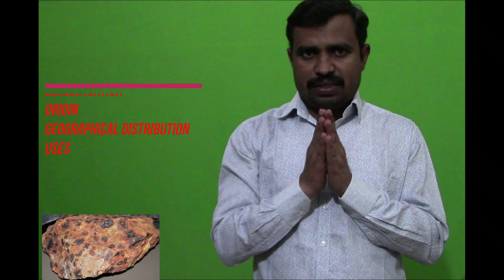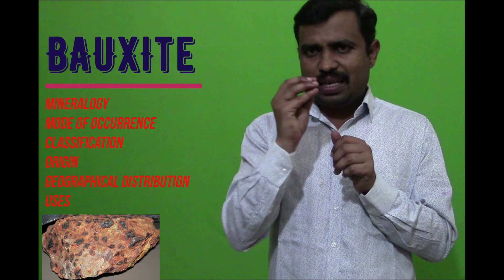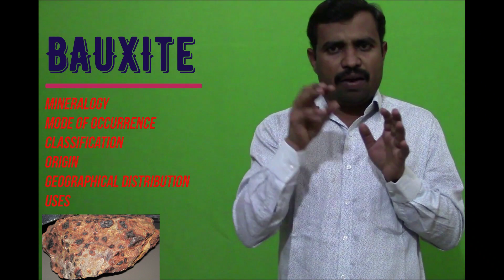Bauxite its mineralogy, mode of occurrence, classification, origin and uses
Hi dear friends welcome to this my you tube channel GeoEntire... | This video is related to Bauxite its mineralogy, mode of occurrence, classification, origin and uses | This is very interesting video I In this video I have explained bauxite mineralogy and origin in detailed manner so kindly watch the video thoroughly...
This video gives answer to:
1. What do you mean by Bauxite?
2. What is mineralogy of Bauxite?
3. What are the different types of Bauxite?
4. What are the conditions essential for the formation of Bauxite?
5. What are the uses and grades of Bauxite?
Importance and Principles of Stratigraphy Sources of Groundwater, Aquifer & its types Introduction and History of Geophysical Prospecting